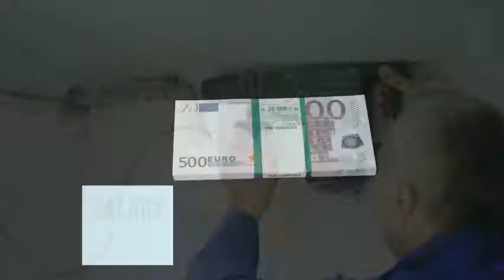Technicians Job Openings Kuwait